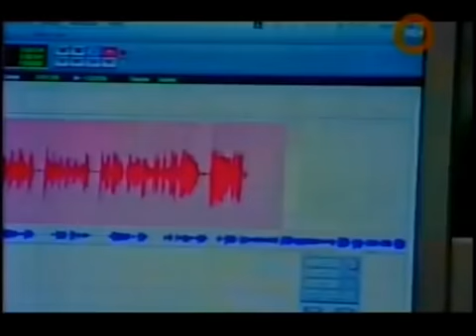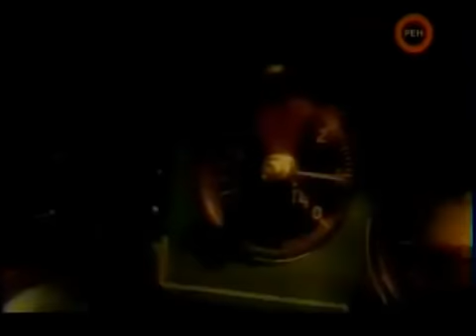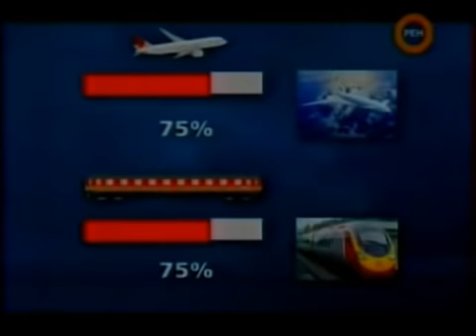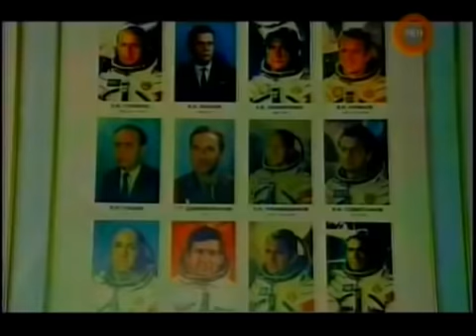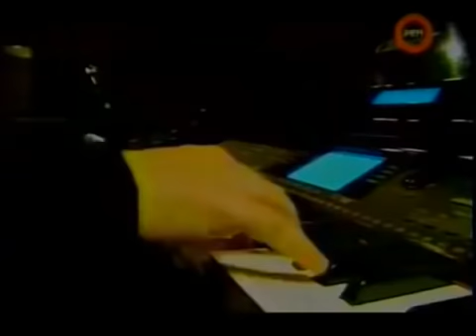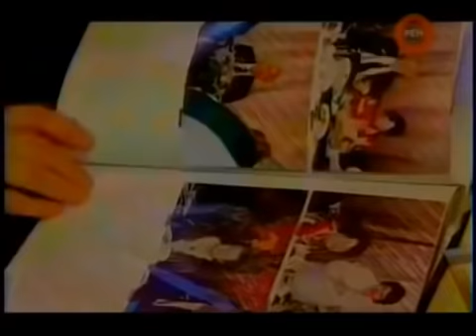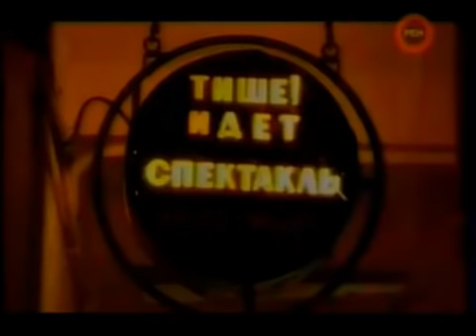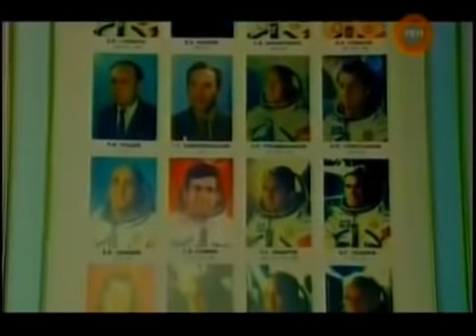ВРАЧИ ПОСЕДЕЛИ ОТ УВИДЕННОГО!!! НОВОСТЬ ПОТРЯСЛА ВЕСЬ МИР!!! 23.04.2021 ДОКУМЕНТАЛЬНЫЙ ФИЛЬМ HD